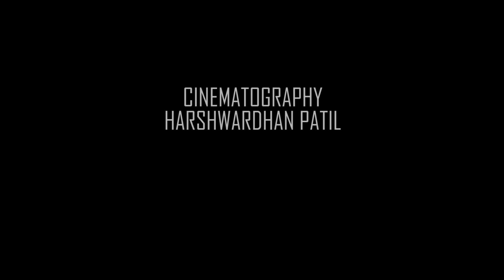Death circle - A Shabbir Burmawala Film